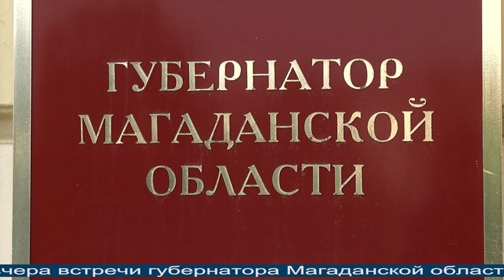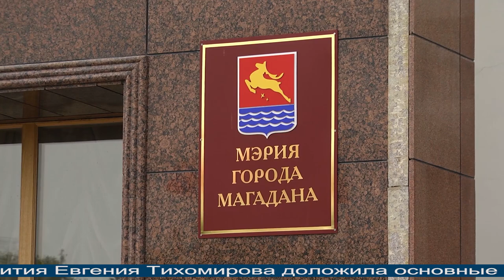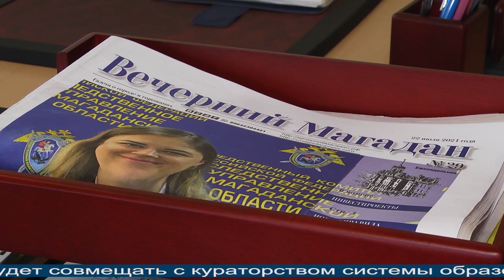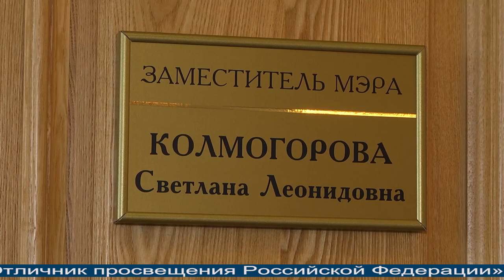Магаданское время 22 07 2021